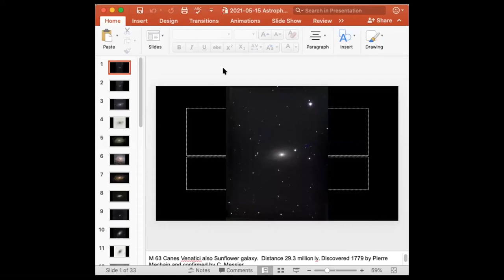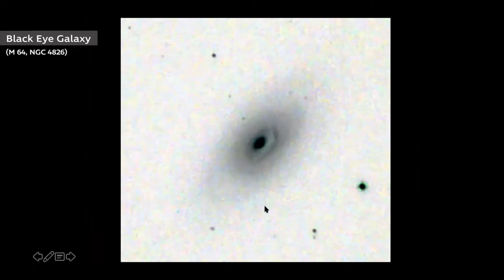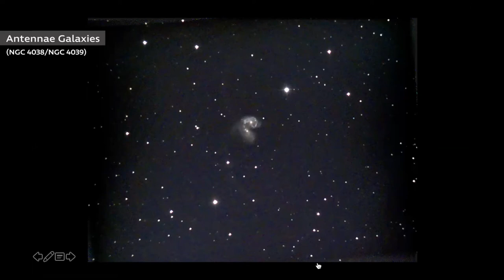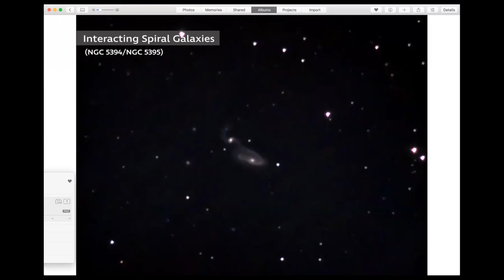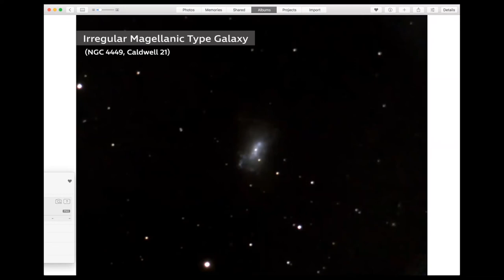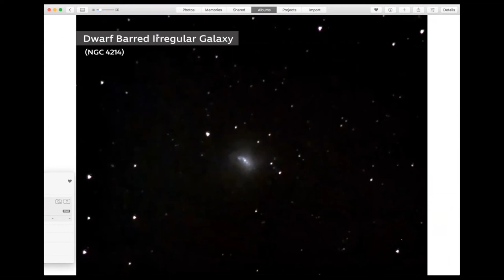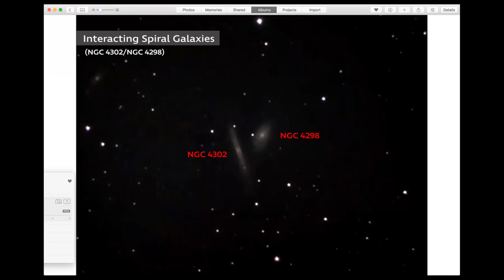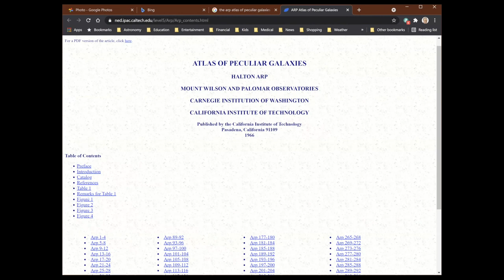SMCAS Star Party, May 15, 2021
San Mateo County Astronomical Society Star Party features:
00:00  Sunflower Galaxy (M 63, NGC 5055)
02:41  Black Eye Galaxy (M 64, NGC 4826)
03:59  Edge-on Spiral Galaxy (NGC 4244, Caldwell 26)
05:39  Mice Galaxies (NGC 4676)
07:33  Antennae Galaxies (NGC 4038/NGC 4039)
08:32  Butterfly Galaxies (NGC 4567/NGC 4568)
10:43  Barred Spiral Galaxy (NGC 4731)
11:16  Interacting Spiral Galaxies (NGC 5395/NGC 5395)
11:57  Distorted Dwarf Galaxies (NGC 4618/NGC 4625)
12:29  Irregular Magellanic Type Galaxy (NGC 4449, Caldwell 21)
13:01  Dwarf Barred Irregular Galaxy (NGC 4214)
13:31  Low Surface Brightness Spiral Galaxy (NGC 4395)
15:44  Interacting Spiral Galaxies (NGC 4302/NGC 4298)
16:16  Comet (C22ry)
17:40  Resources